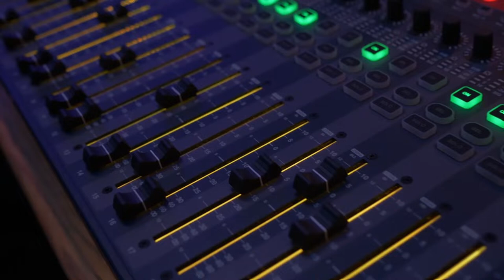Digital Drip S4 Ep.5 | Luke Pratapas ft. hunny glaze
On this episode of Digital Drip we sit down with local artist Luke Pratapas from the band hunny glaze. He discusses his unique writing process and what he enjoys about it.  We're also treated to three of his songs, “Borderline Billy”, “Lovers of Disease”, & “The Others”.

If you enjoy the show and would like to stay up to date with Digital Drip, please follow along with the accounts below.